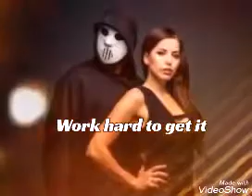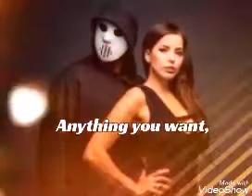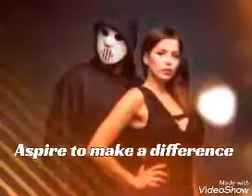Angerfist y missk8 😊 impact 😊 ( con letra )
Take it to the next level
Next level
Next level
Make some noise!
Anything you want, claim it
Work hard to get it

When you get it, reach back

Pull someone else up
Don't just aspire
Aspire to make a difference
Anything you want, you can have So claim it

Reach back
When you get it,
reach back
Make some noise! Aspire to make a difference
- traduccion -

Llévalo al siguiente nivel
 Siguiente nivel
 Siguiente nivel
 ¡Haz ruido!
 Lo que quieras, reclámalo
 Trabaja duro para conseguirlo

 Cuando lo consigas, regresa

 Sacar a alguien más
 No solo aspires
 Aspira a hacer la diferencia
 Cualquier cosa que quieras, puedes tener, así que reclámalo

 Llegar de nuevo
 Cuando lo obtengas,
 llegar de nuevo
 ¡Haz ruido!  Aspira a hacer la diferencia